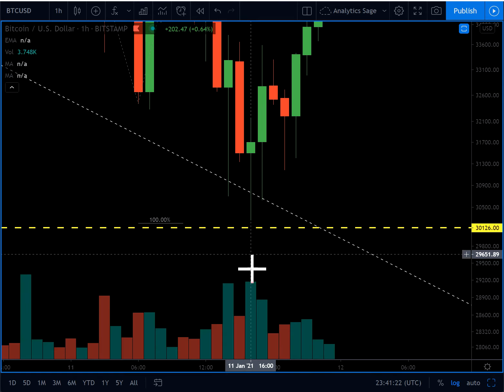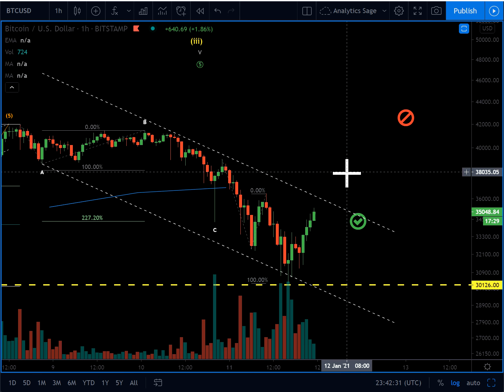Bitcoin technical price analysis using Elliott Wave 11.01.2021